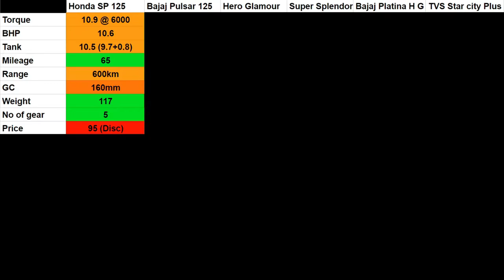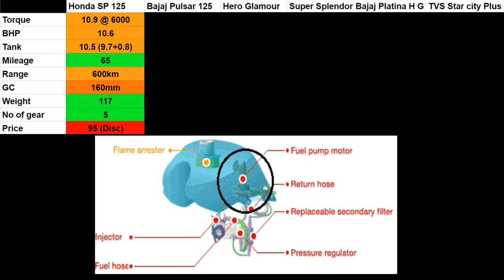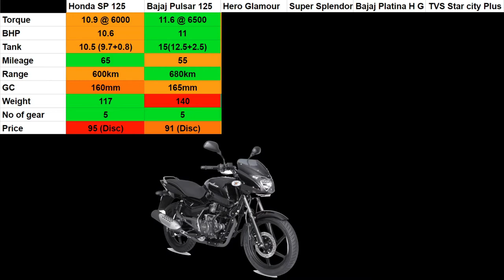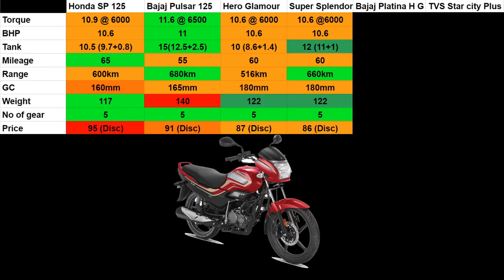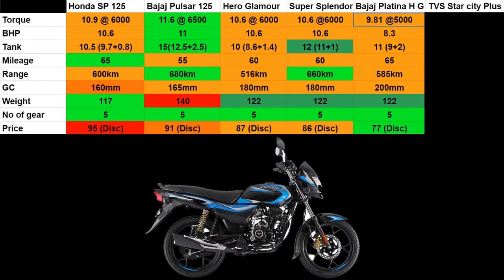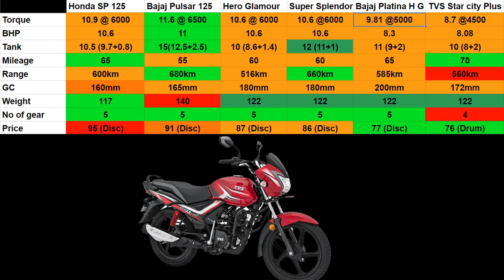Best Bikes under 1 Lakh #9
Apko kaunsi bike best lagi ??
Comment Section me zarur bataiye